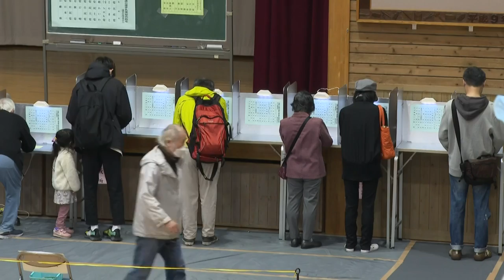Regierungskoalition gewinnt Parlamentswahlen in Japan | AFP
Bei den Parlamentswahlen in Japan hat die Regierungskoalition laut Prognosen trotz Verlusten eine Mehrheit erzielt.